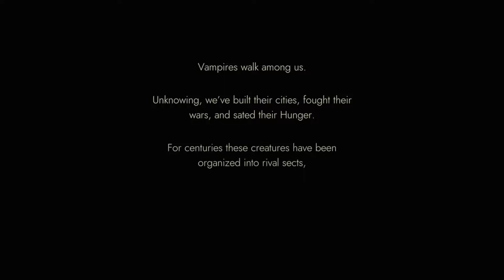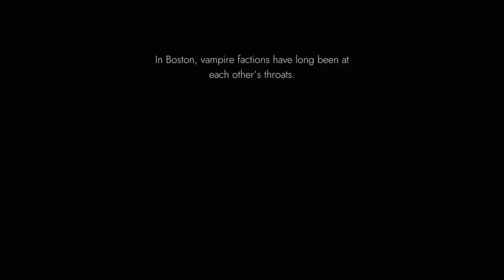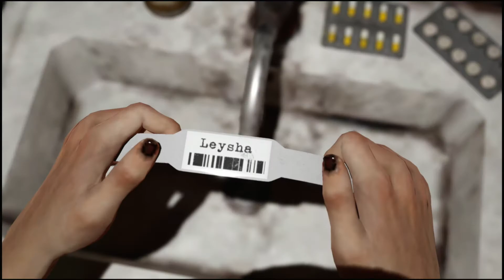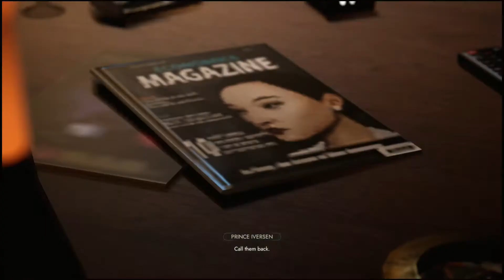CODE RED!! Vampire the Masquerade Swansong Playthrough (PS5) Part 1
Vampire the Masquerade Swansong playthrough part 1! So far the game seems pretty interesting story wise, but the gameplay leaves a bit to be desired. We start the game after a party goes wrong and causes a "Code Red" situation. It seems that our three characters Emem, Galeb, and Leysha are going to need to use their unique abilities to investigate what happened at the party and if we can cover up vampire activity without having to enact the Code Red protocol

SHOUT OUT TO THE HOMIE RJAY for letting me use his music.